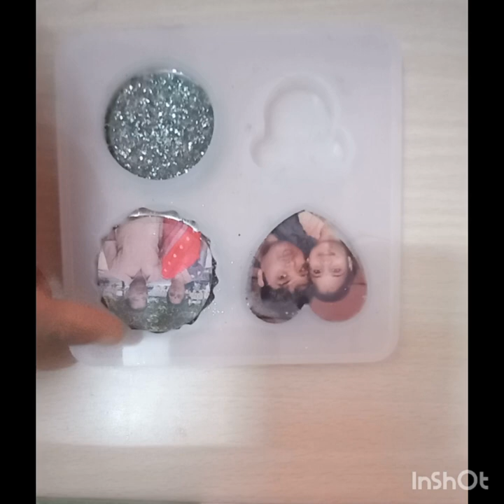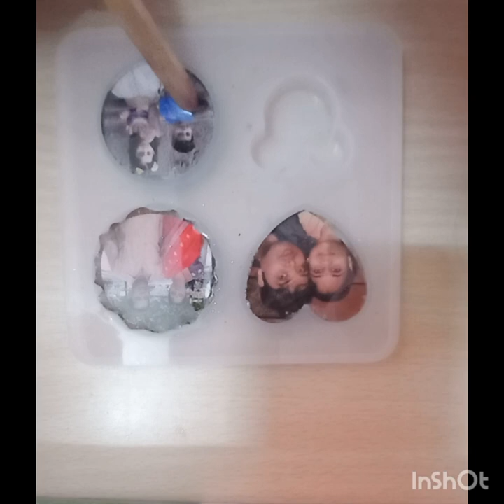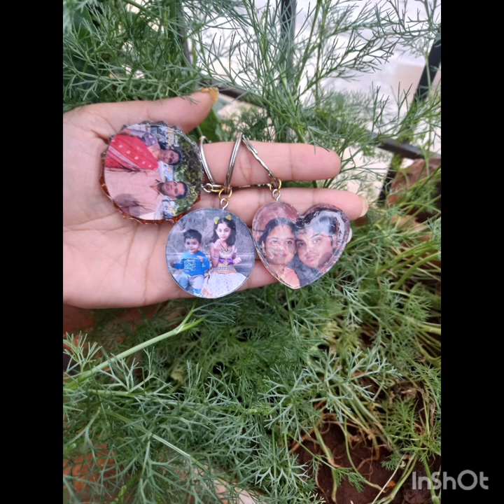Photo keychain handmadecraft preserve ur memories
MAKING PERSONALIZED PHOTO TO RESIN KEYCHAIN BY ANU RESIN HUB🦋🦋

In this video, I will make a photo keychain by using glitters and preserved rose petals

I hope you guys enjoy this video.  If you have any quries and requests, you can always ping me

couples resin keychain
name on resin keychain
preserved your loved one memories
hand-made 🎁 gifts

support the small business